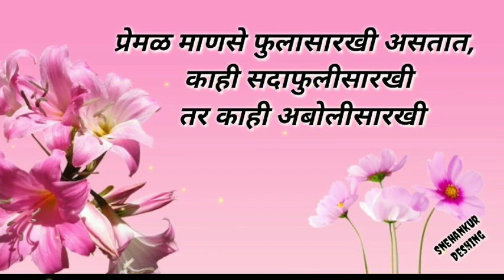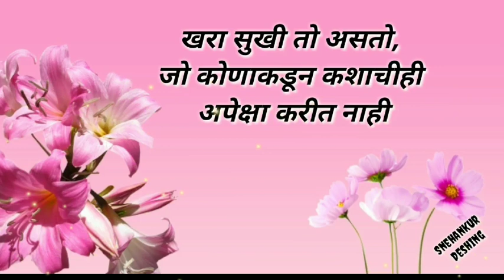सुंदर वाक्य सुविचार मराठी/सुविचार/suvichar/मराठी सुविचार चांगले विचार मराठी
अशाच प्रकारचे नवनवीन व्हिडीओ पाहणेसाठी आमचे Snehankur Deshing अवश्य सबस्क्राईब करा.

marathi suvichar images
सुंदर वाक्य
सुविचार मराठी छोटे
सुविचार मराठी मध्ये छोटे
marathi suvichar video
marathi suvichar video download
marathi suvichar sangrah
मराठी सुविचार संग्रह
मराठी सुविचार संग्रह pdf
Ssuvichar marathi

धन्यवाद !